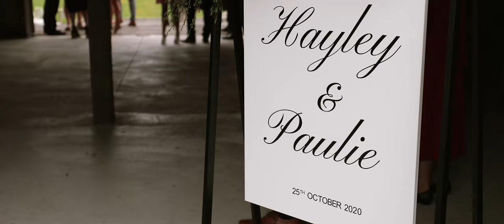Groom's Emotional Reaction to Seeing His Bride Will Leave You in Tears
Paulie + Hayley's Wedding Feature Film

VENDORS:

Venue - Sudbury NZ
Dress - Nicole Milano
Suit - Working Style
Makeup Artist - Kate Keogh Makeup
Hair - Dollhouse 'Do
Celebrant - Patricia Robbie - Celebrant
Photographer - Toni Larsen Photography
Florist - Floralcollaborative
Jeweller - Max Wilson Diamond Jeweller
Cake - The Grub Hub PN
Wedding Day Coordinator - George & Co.